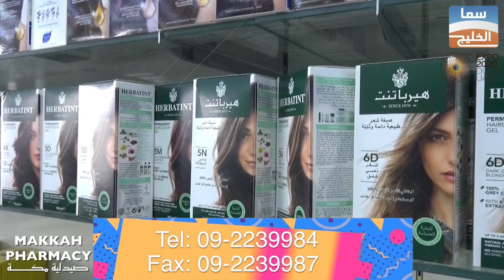صيدلية مكــــة MAKKAH PHARMACY | برنامج كفاءات الإمارات